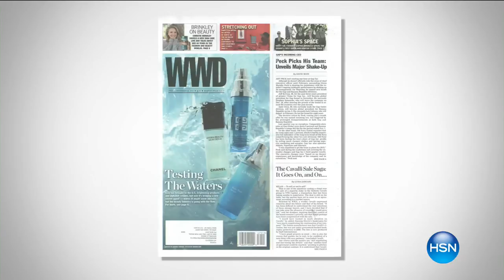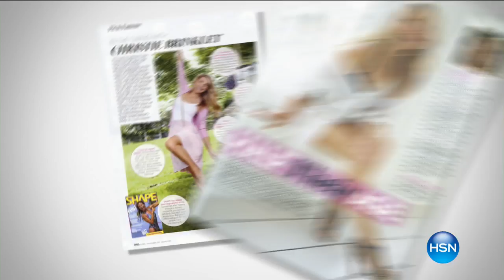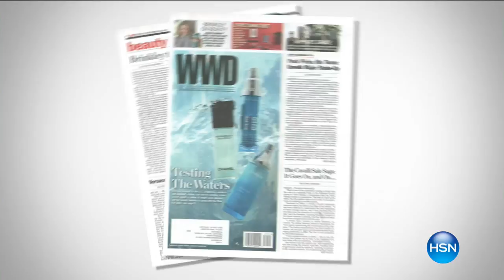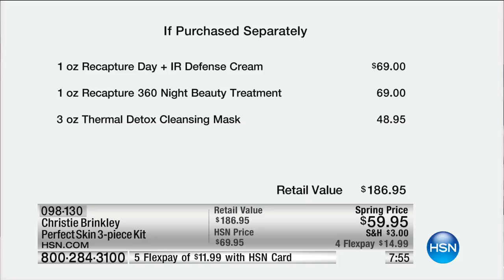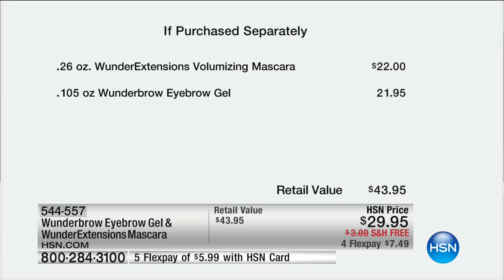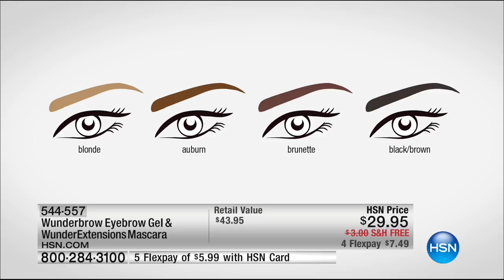HSN | Christie Brinkley Hair Extensions & Skincare / Beauty Innovations 03.28.2017 - 02 AM